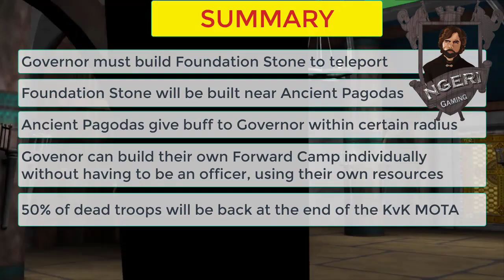WRONG INFO ABOUT MARCH OF THE AGES YOU SHOULD KNOW!!!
Di video perdana ini kami membahas mengenai map terbaru KvK Rise of Kingdoms yaitu March of the Ages.